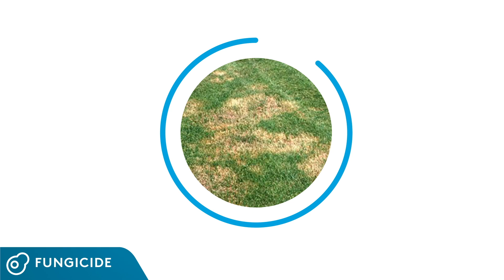Southern Zone Strobe Fungicides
Quali-Pro's Strobe family portfolio has a number of different products and formulations to suit your needs. The Strobe product line is powered by Azoxystrobin, a fungicide with system and curative properties and broad-spectrum against turf diseases.